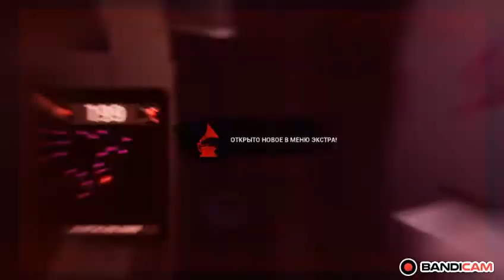Прохожу агату на S rang Dark Deception #2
eeeeeeeeeee